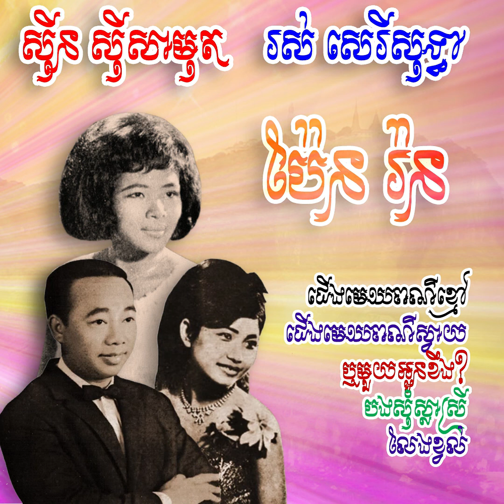កោះកុងឣន្លង់ស្នេហ៍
កោះកុងឣន្លង់ស្នេហ៍ · ស៊ីន ស៊ីសាមុត